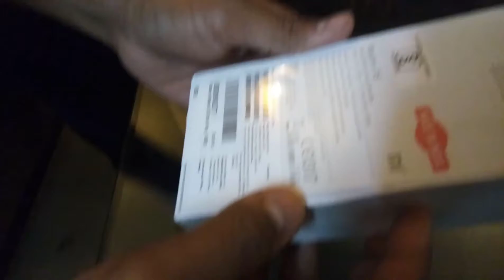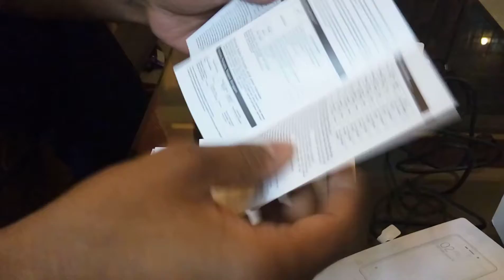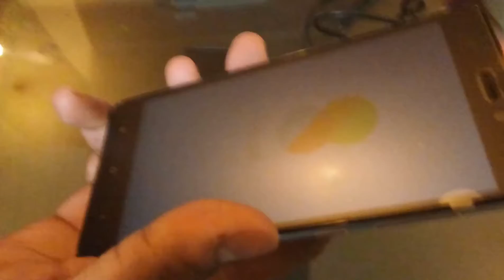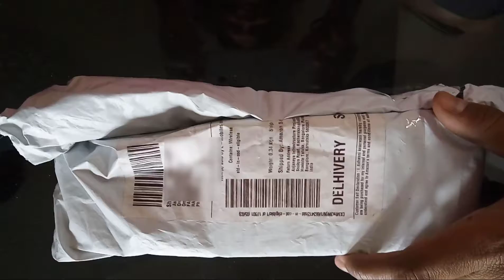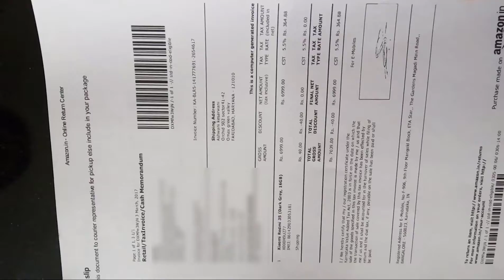Online shopping Redmi 3s Unboxing to returning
I have purchased Xiaomi redmi 3s from amazon sale and the order was delivered quickly but after opening the phone i was not able to use it as its touch screen was not working properly and so i asked the customer service for the returning of the phone and they agreed for it.